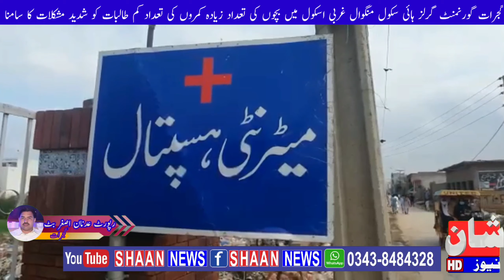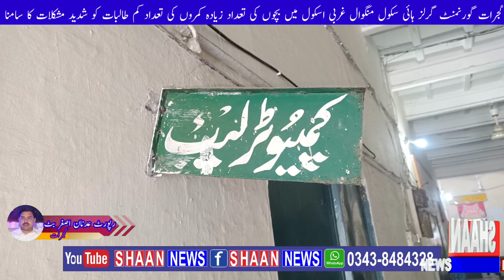Gujrat mangowal govt school main taleem hasil karnay main mushklaat ka samna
SHAAN NEWS HD